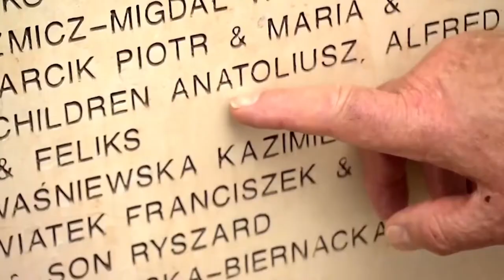Zmarł Alfred Kwarciak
Dzisiaj odbył się pogrzeb zmarłego 18 lipca, w wieku 89 lat, Alfreda Kwarciaka. Zmarły urodził się w Dubnie na Wołyniu, na ówczesnych Kresach II Rzeczpospolitej. Tam też jego rodzina, w czasie II wojny światowej, uratowała przed zagładą piętnaścioro Żydów, za co uhonorowana została przez Instytut Yad Vashem tytułem "Sprawiedliwy Wśród Narodów Świata".